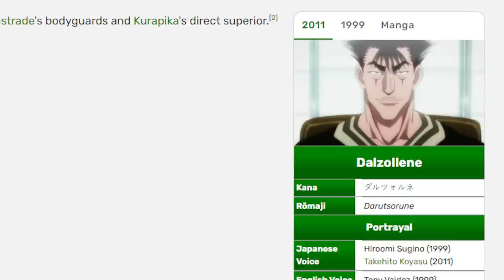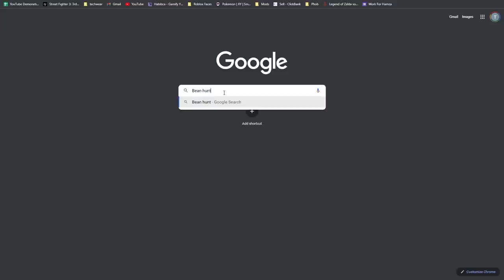The Hunter x Hunter Kill Count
No other series has Chrollo Lucilfer, and that's unfortunate!